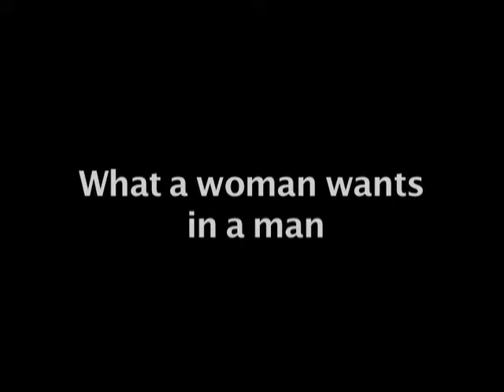RUSSIAN BEAUTIES part 3: What A Woman Wants in a Man